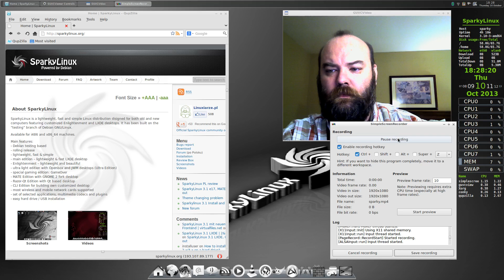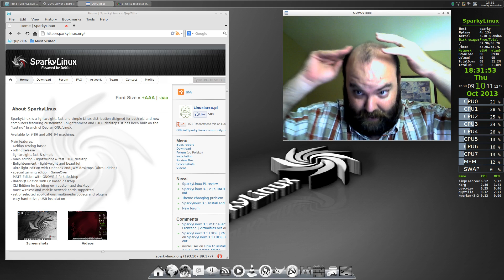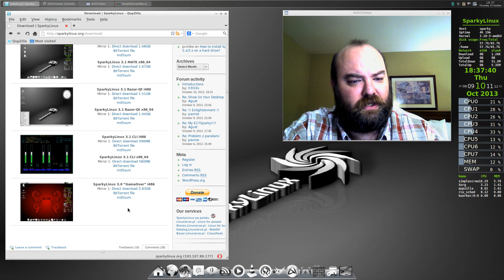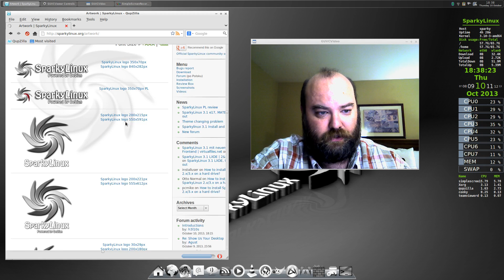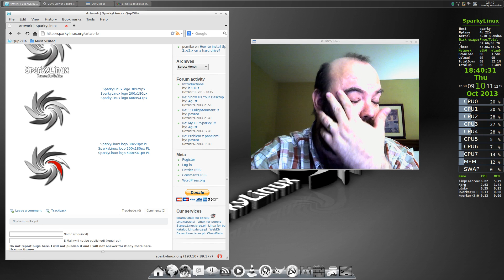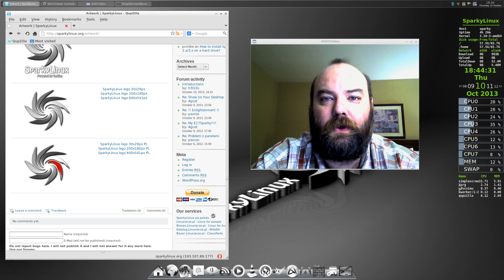Sparky Linux 3.1 Openbox Edition First Impressions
Sparky Linux 3.1 First Impressions is a review on a Polish Linux Distribution based on the Testing branch of Debian.  I am looking at the Openbox version.  I am back from Utah, and getting this uploaded for you now.  Enjoy.